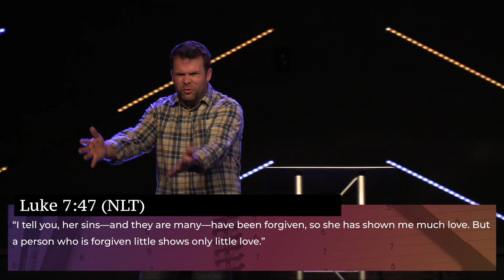First Things First "Part 2"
Pastor David Bauchspiess
6101 S. Mogen Ave.
Sioux Falls, SD
Service Times: Sunday 9:00​​​​​​​​AM​​​ and 10:45AM